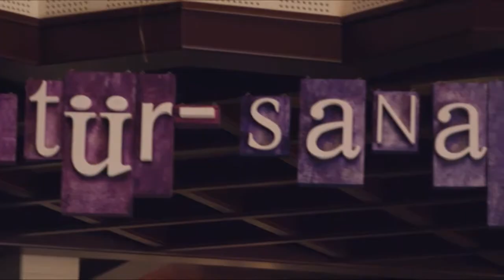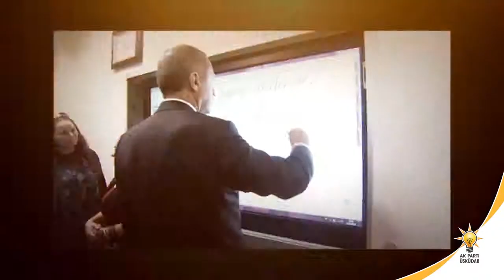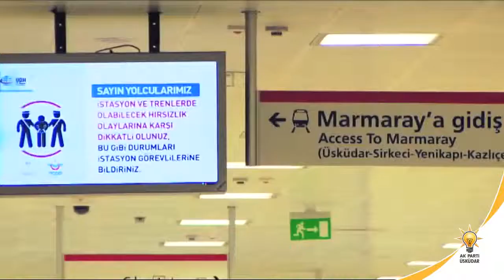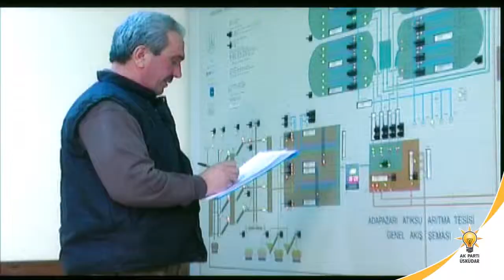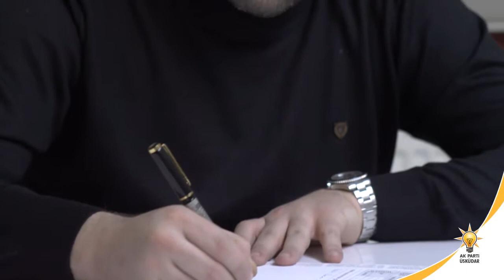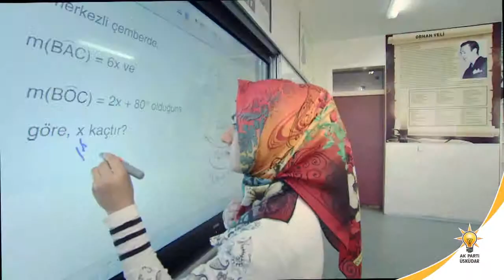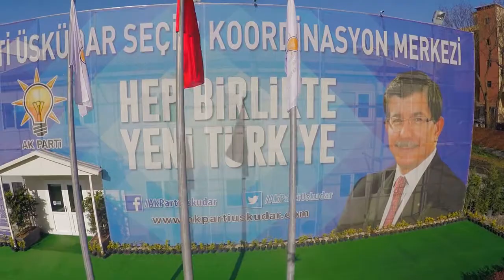AK PARTİ ÜSKÜDAR İLÇE TEŞKİLATI